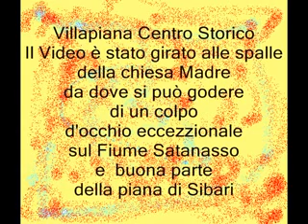Villapiana Centro - Vista panoramica dallo strapiombo dietro la chiesa.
Villapiana -  Vista panoramica, da dietro la chiesa Madre di Villapiana Centro, sul fiume Satanasso con vista parziale sulla pianura di Sibari e della costa Jonica. Visibili chiaramente, Villapiana Scalo e Villapiana Lido